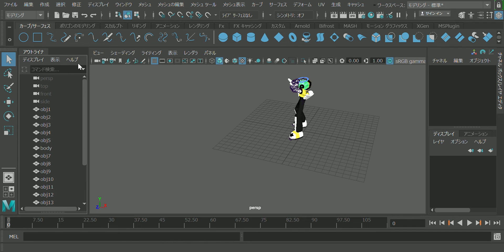モーション付け（Maya作業工程）002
モデリングから、モーション付けのMaya上にての、作業工程をアップしてみました。